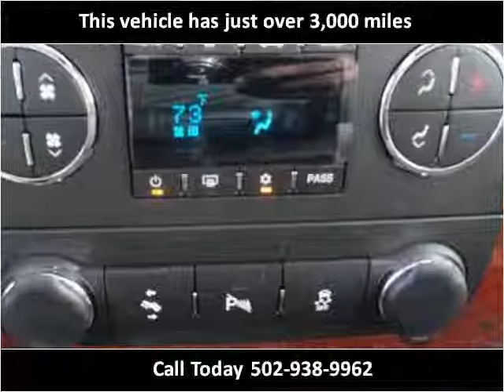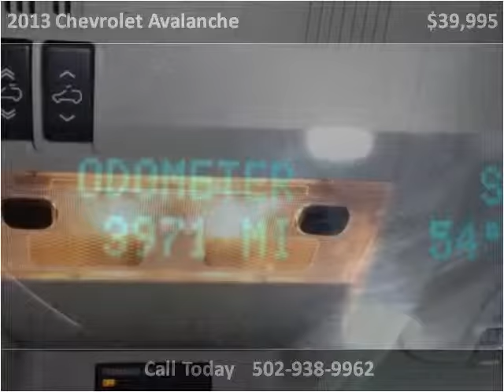2013 Chevrolet Avalanche Used Cars Louisville KY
This 2013 Chevrolet Avalanche is available from Craig and Landreth En Español.